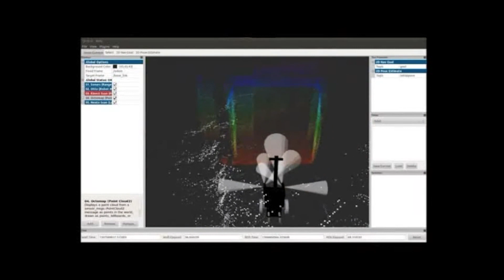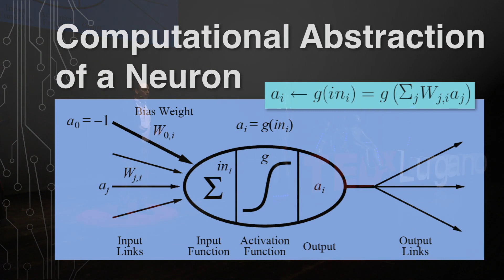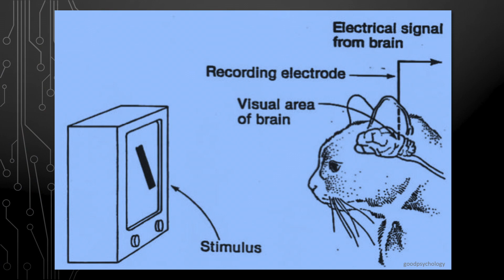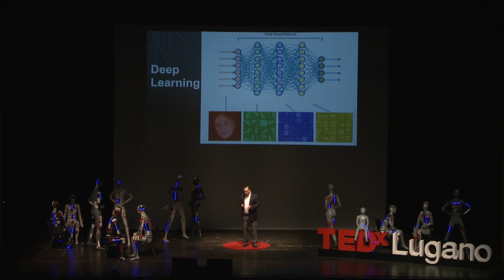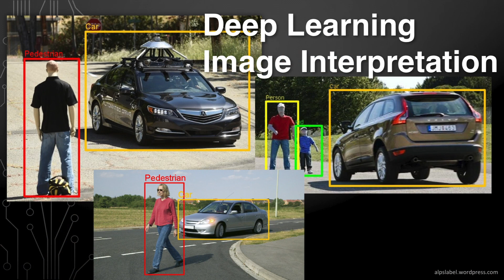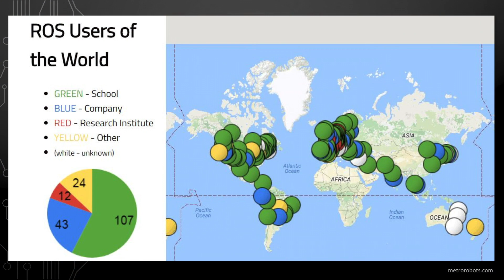Transforming our Lives Through Robotics | Wyatt Newman | TEDxLugano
Professional roboticists of the future will collaborate globally with interdisciplinary talents to create extraordinarily intelligent and capable autonomous machines that will transform our lives. Wyatt Newman is a professor in the EECS Dept at Case Western Reserve University. He has multidisciplinary degrees from Harvard, M.I.T. and Columbia. His research in robotics and intelligent systems spans over 30 years and includes 12 patents, over 150 publications, and a new textbook on the Robot Operating System. He is a former NSF Young Investigator and has been a visiting fellow at Princeton, U. Edinburgh and U. Hong Kong. He led robotics teams in the 2007 DARPA Urban Challenge for autonomous vehicles and in the 2015 DARPA Robotics Challenge. Dr. Newman is a technical advisor to Robo Global. This talk was given at a TEDx event using the TED conference format but independently organized by a local community.